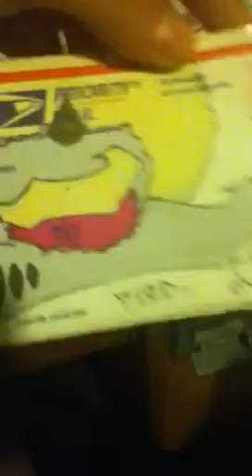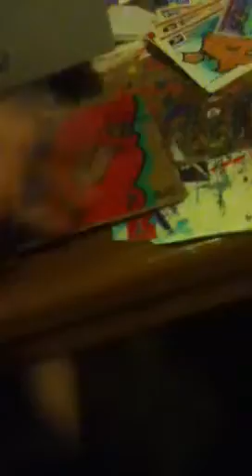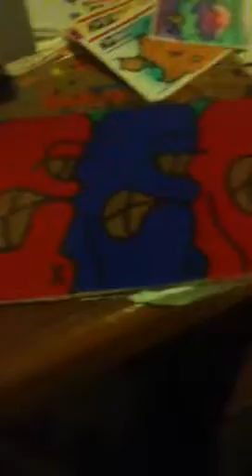Update#11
Ban1 sticker pack
Legs get 4 like and tell me what you think about the cardboard. Sub me some I van do the 100 give away contest!!!